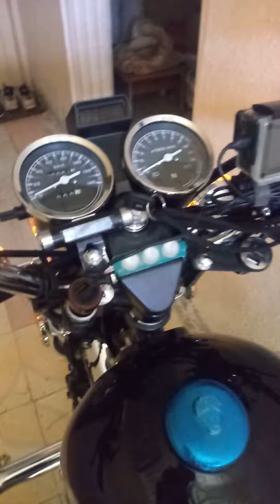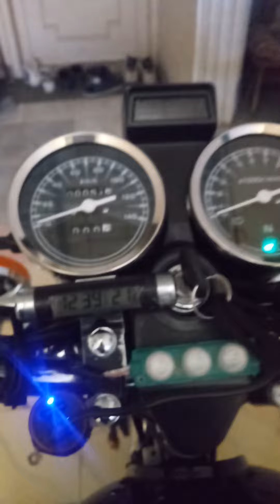Hilco GN125 model 2021